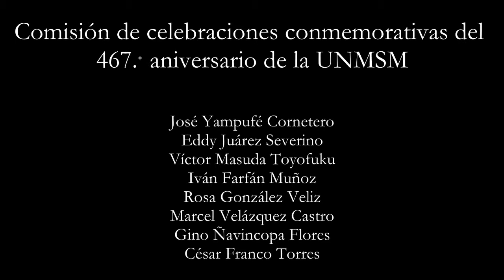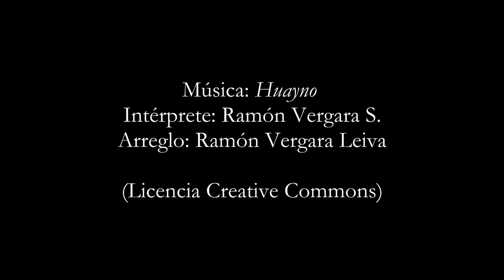Memoria Oral UNMSM 1945-1960. Leonor Laguna. Parte IV. Vida cotidiana de los estudiantes -años 50.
Archivo de Memoria Oral - Universidad Nacional Mayor de San Marcos
Entrevista a Leonor Laguna Altamirano, Estadística.
(Ingreso a San Marcos 1951 - Facultades de Ciencias y Educación)
Conducción, filmación y edición de entrevista: Federico Helfgott Seier
Director de proyecto: Marcel Velázquez Castro
Entrevista realizada el 28 de marzo del 2018
Temas: Fiestas de ingreso. Popularidad del mambo a pesar de la condena de la Iglesia Católica. Corte de pelo a ingresantes hombres. Espacios de estudio en Biblioteca Central de la universidad y en Biblioteca Nacional. Recibo de encomiendas de familiares en Abancay: frejoles, charqui. Salidas al cine – Lunes “social” y martes “femenino”. Costumbre de “jironear.”